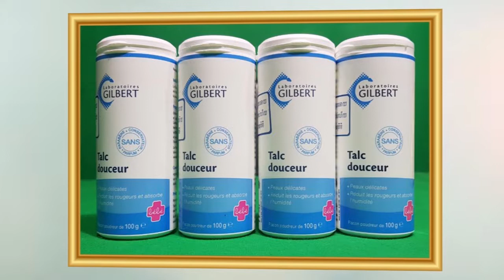រថយន្តក្រុមហ៊ុន ជីប ម៉ុង បុកនិងកិនម៉ូតូ